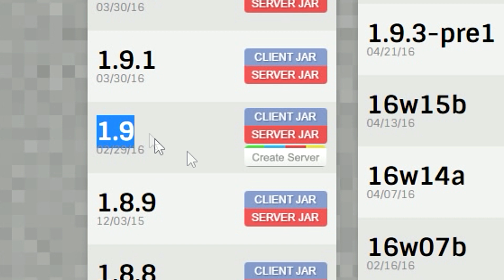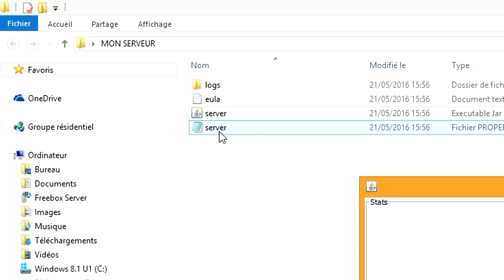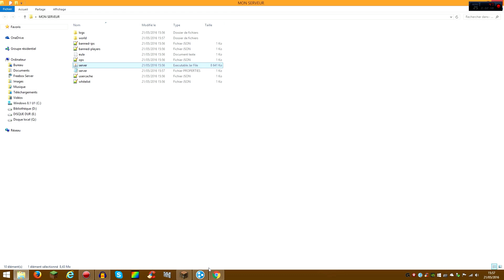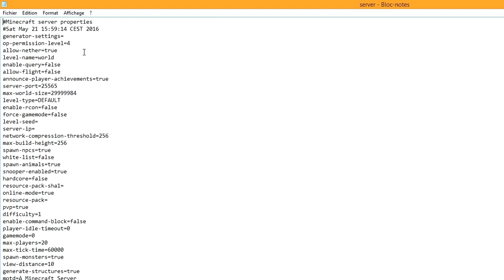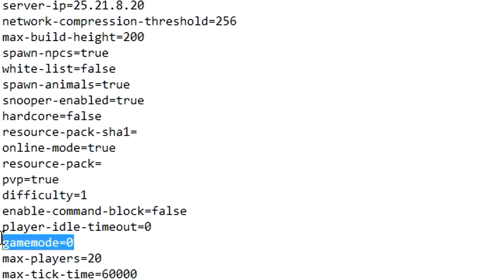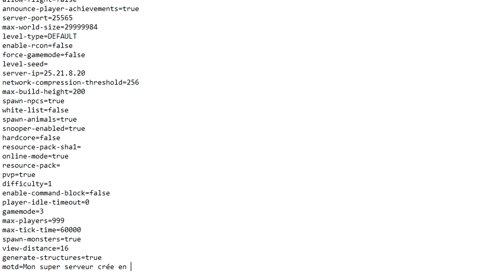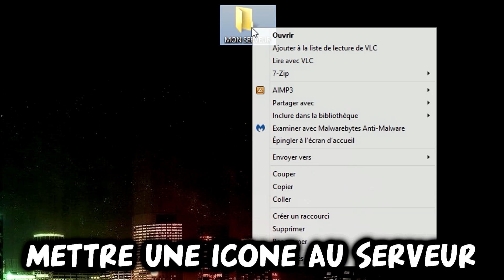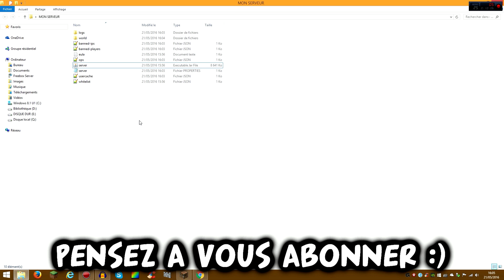CRÉER UN SERVEUR MINECRAFT 1.11 / 1.10 / 1.9 / 1.8 / 1.7.10 - GRATUIT ET RAPIDE avec Hamachi - Tuto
Créer son serveur hamachi Minecraft 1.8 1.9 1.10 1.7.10 en 5 min très facilement avec ce tuto Minecraft complet !

▼ TAGS : Tutoriel Minecraft Command Block Vanilla Vidéo Minecraft Version 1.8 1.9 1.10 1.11 Comment Serveur Blocks NoMod No Mod Créer Avec Hamachi  Gratuit Crack Cracké Premium Créer un serveur Minecraft

▼ COMMENTAIRES

Si ça marche pas :

- Vous êtes en crack ? REGARDEZ BIEN À 06:21
- Vous n'avez pas le bloc note server ? puis refaite le tuto dès le début
- Votre server.jar doit être ouvert !
- Assurez vous d'être OP (en faisant comme dans la vidéo, pas dans Minecraft)
- Essayez l'ip "localhost" en laissant vide la section "ip" du bloc note

Si ça marche pas mais que pour vos potes :

- Désactivez votre pare feu windows, c'est obligé !!
- Soyez SUR qu'ils sont bien dans votre réseau hamachi, et qu'ils sont en vert !
- Assurez qu'ils sont dans la whitelist si vous l'avez activé

Si ça marche toujours pas :

- Réfléchissez vous n'êtes pas plus débile que les 1060 personnes qui ont liké et réussit !!!

Si ça marche :

- Pensez à changer la map : mettez votre map, supprimer l'ancienne (world) et renommez votre nouvelle map en "world".
- Pensez à ajouter une icone à votre serveur, comme dans la vidéo (fichier : server-icon.png)
- Et regarder toutes mes autres vidéos qui vous montrent comment améliorer votre serveur !!